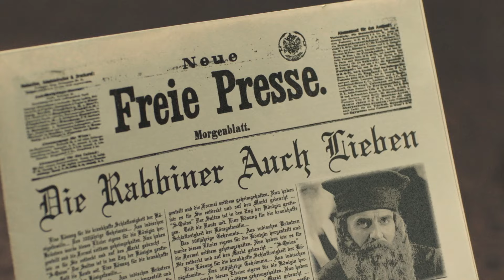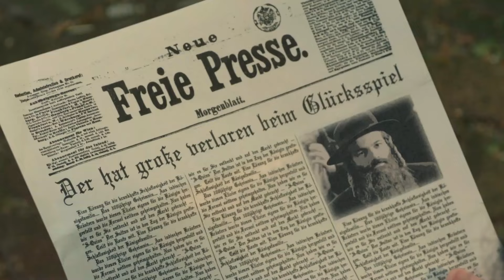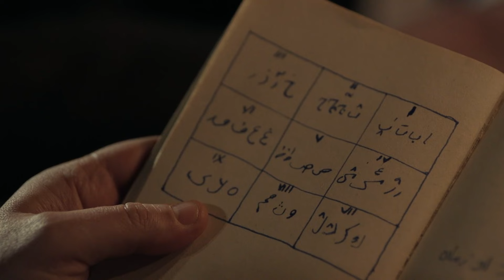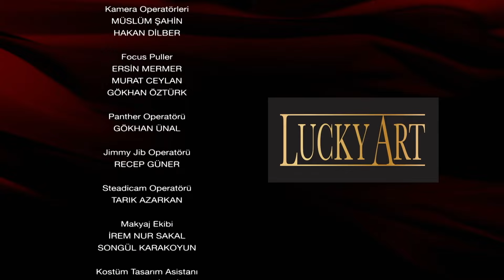Abdülhamid Episode 6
To watch Abdülhami̇d and more, sign up to tabii now!

Abdülhami̇d's story: Towards the end of his long reign, Sultan Abdülhamid is surrounded not only by threats from Europe but also by various traitors within the state. While preventing the empire from collapsing, he has to find ways to protect Palestine and Hejaz Railway from external forces.

Production company: ES Film
Producer: Yusuf Esenkal, Serdar Öğretici
Director: Serdar Akar, Emre Konuk
Senarist: Osman Bodur, Uğur Uzunok, Hamza Akyildiz, Hale Çalap
Genre: History, Drama